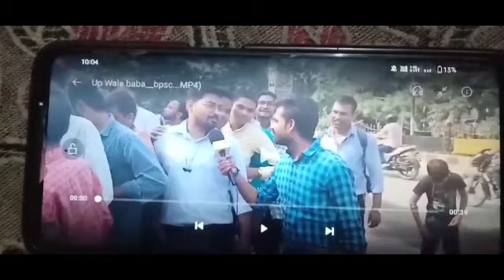UP वालो Bihar आए हो तो कायदे में रहना और चुप चाप इज्जत से नौकरी करना, बिहार को धर्मशाला मत बनाओ🤬🤬🤬🤬🤬